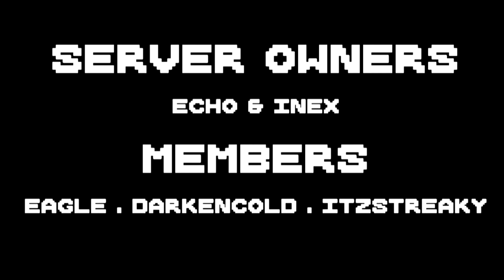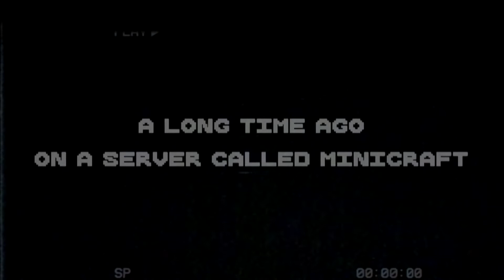Exploring the RICHES Underground!!! - The Outcasts SMP (EP. 2)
Iron, Coal, Redstone, and DIAMONDS!?
See what kind of shenanigans we get up to in this episode of The Outcasts SMP.

Game:
Minecraft is a sandbox video game developed by Mojang. The game was created by Markus "Notch" Persson in the Java programming language